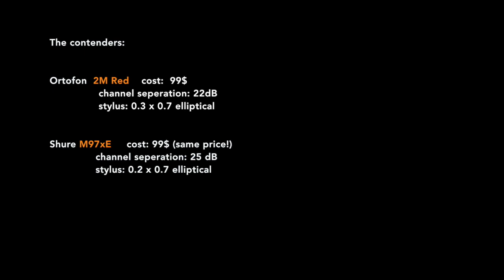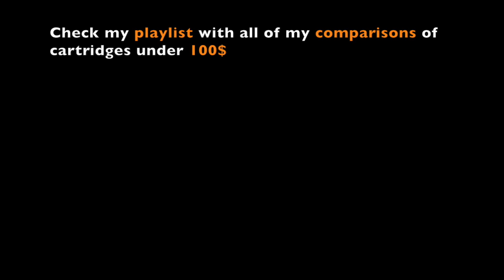Ortofon 2m Red vs Shure M97xE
In this video we compare the sound produced by Ortofon's 2m Red Cartridge to Shure's M97xE. Let me know what you think.